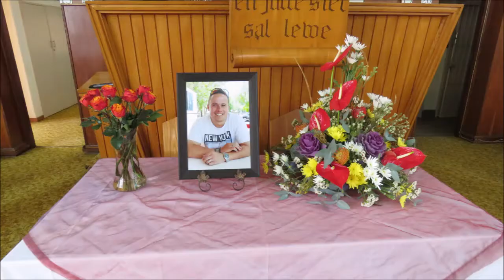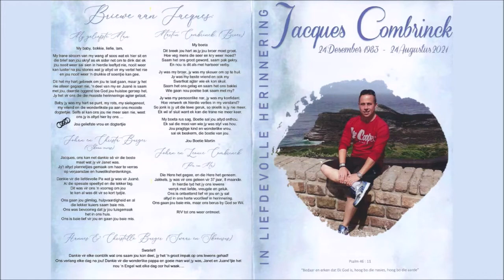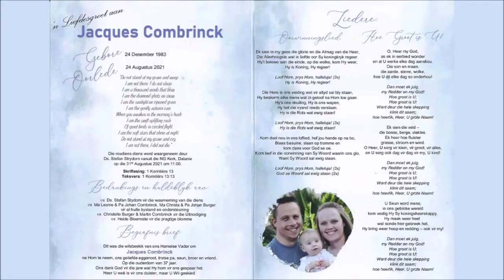Jacques Combrinck - Troosdiens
Jacques Combrinck
24 Desember 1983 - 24 Augustus 2021
00:00 Ds Stephan - Diens
27:00 Ds Jasper - Huldiging
34:00 Ds Stephan - Bedankings
43:00 Ds Jasper - Buite